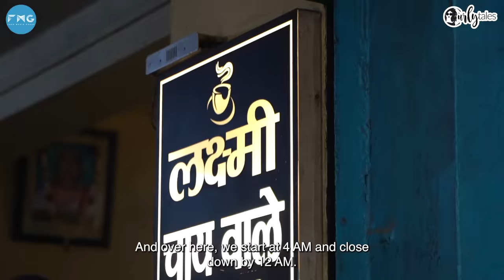Exploring Iconic Food Joints of Thatheri Bazaar, Varanasi | Tere Gully Mein | Curly Tales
Banaras is one such city on the Indian map whose culture, history & food is distinct to this majestic land. In this video, we have Curly Tales anchor Bianca Saurastri exploring the streets of Varanasi's famous markets called the Thatheri Bazaar with her college friend Manisha. Varanasi offers a mix of various foods that you will only find in this city, some of which are peculiar winter delicacies & must-haves that should not be a miss when you are in this holy city. From the mouthwatering Malai Toasts to Kachori Sabzi, Malliyo, Lassi & Chaat, the girls give you the true essence of this bustling neighbourhood. Watch the whole video & let us know what more would you recommend?

00:00 - Intro
01:10 - Lakshmi Chai Wala, Thatheri Bazaar
03:00 - Ram Bhandar, Thateri Bazaar
05:23 - Sri Ji Sweets & Milk, Thatheri Bazaar
07:35 - 200 Years Old Paan Wala, Thateri Bazaar
09:38 -  Blue Lassi, Thateri Bazaar